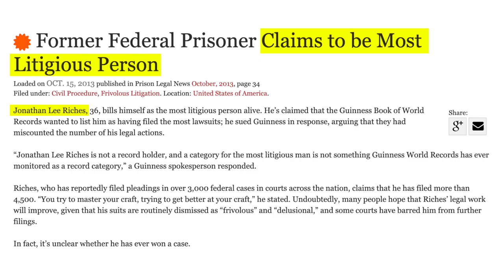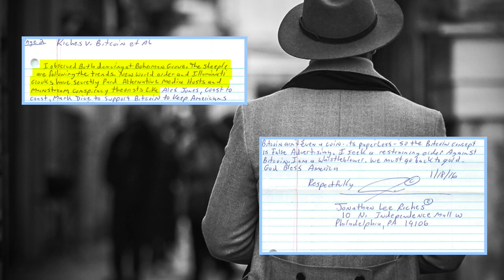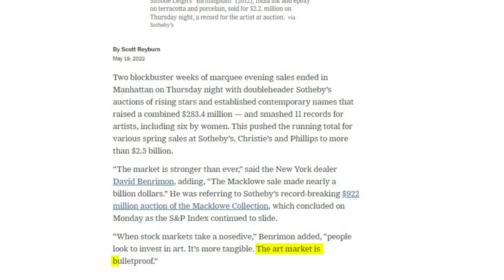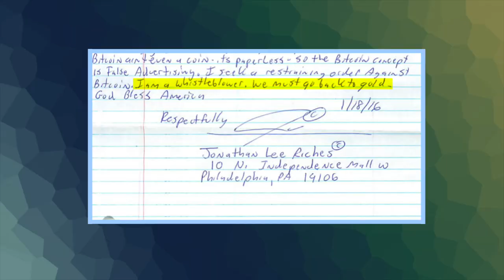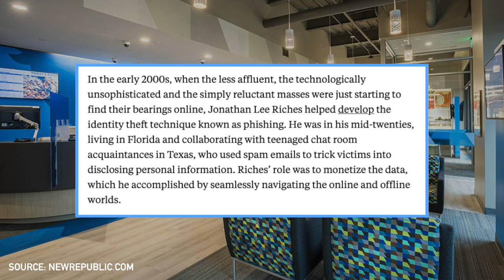The Man Who Sued 2,600 Celebrities & Bitcoin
Skip the waitlist and invest in blue-chip art for the very first time by signing up for Masterworks

Jonathan Lee Riches has sued thousands of celebrities, entertainers, and Valentine's Day?

The video about the most litigious man in America.

TIMESTAMPS
0:00 - Intro
0:43 - The Bitcoin Lawsuit
3:24 - The Donald Trump Lawsuit